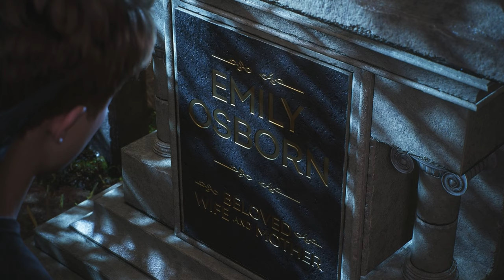SPIDER-MAN 2 Gameplay Walkthrough Part 46 (4K 60FPS) No Commentary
PS5 Spider-Man 2 (Marvel's Spider-Man 2) Gameplay Walkthrough Part 46 includes a Review and Full Gameplay Story Mission 1 for PlayStation 5 (PS5).

Marvel's Spider-Man 2 is an action-adventure game developed by Insomniac Games and published by Sony Interactive Entertainment. Based on the Marvel Comics character Spider-Man, it features a narrative inspired by the long-running comic book mythology while also deriving from various adaptations in other media. It is the third entry in the Marvel's Spider-Man (2018) and Marvel's Spider-Man: Miles Morales (2020), centering on Peter Parker and Miles Morales, enter a new chapter in their lives as they balance their responsibilities as protectors of Marvel's New York.

Characters include: Spider-Man (Peter Parker), Spider-Man (Miles Morales), Mary-Jane (MJ), Venom, Kraven, Lizard, Sandman, Ganke Lee, Harry Osborn, Norman Osborn, Norman Osborn, Wraith, Mysterio, Mister Negative, Black Cat, J. Jonah Jameson, Rio Morales, Prowler and more!